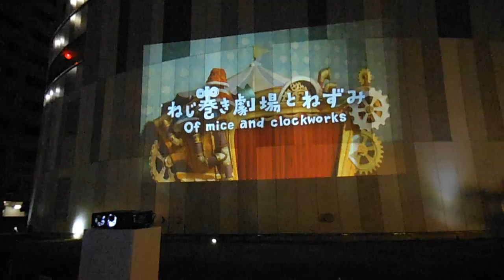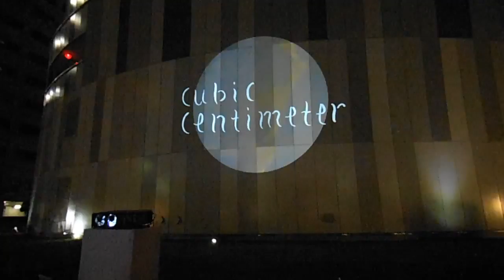DSCF2298横浜ガスライトフェスティバル2013マリンタワーで映像投影